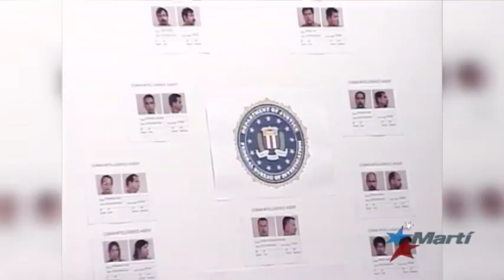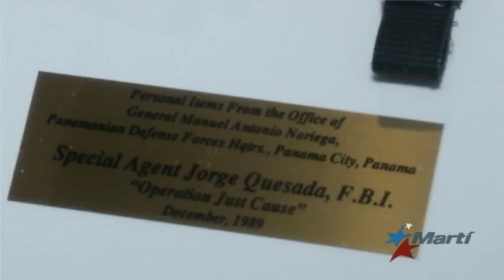Ex agente del FBI explica decisión de EEUU de no compartir información sobre ataques sónicos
Estados Unidos respondió a Cuba y explicó por qué no comparte la información que posee  sobre los ataques a sus diplomáticos en la isla comunista. A todo esto, el Buró Federal de Investigaciones, FBI, continúa la cooperación con La Habana,  al tiempo que realiza sus propias pesquisas.